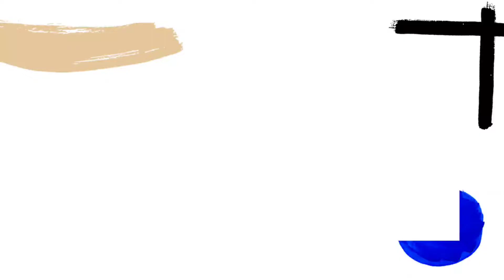daily red lip makeup using lemooc beauty | shopee ph affordable makeup | justmeann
daily red lip makeup using lemooc beauty, lemooc beauty is a chinese makeup brand that you can purchase in shopee ph.

Lemooc All Day Matte Liquid Foundation: Classic Ivory 102 (₱129)

E M A I L  M E  F O R   B U S I N E S S  O N L Y

Although, this is a collaboration video, rest assured that I will give my honest review about them.